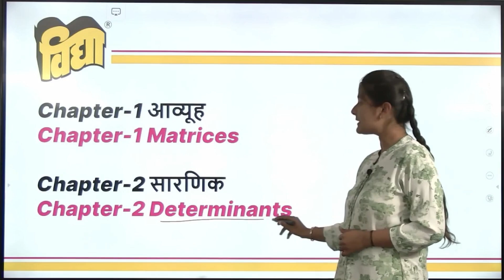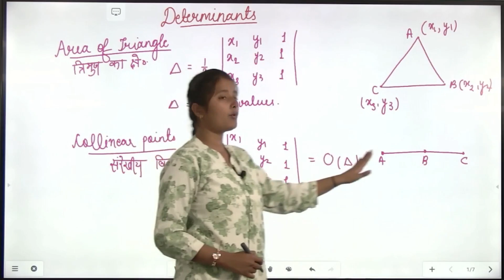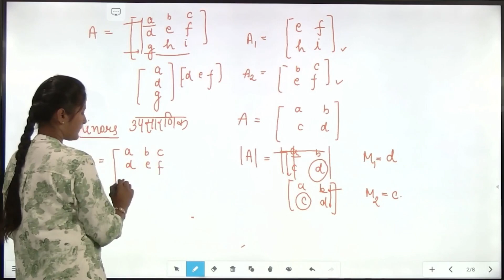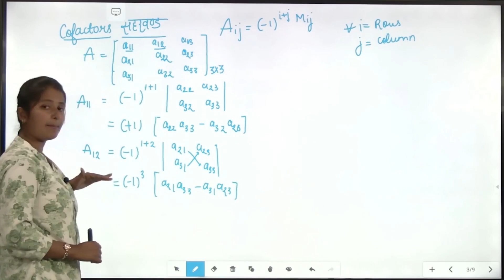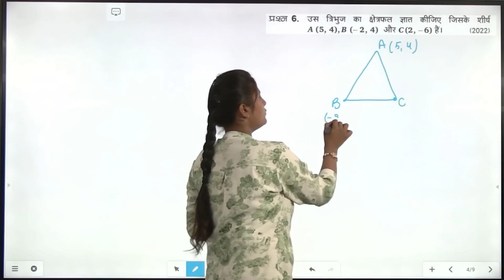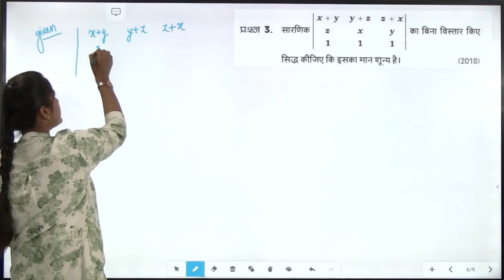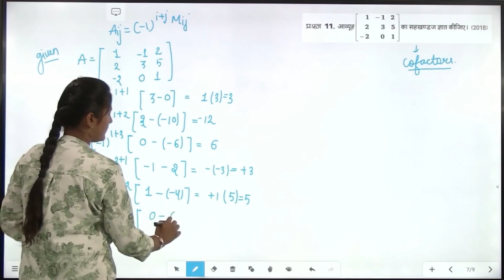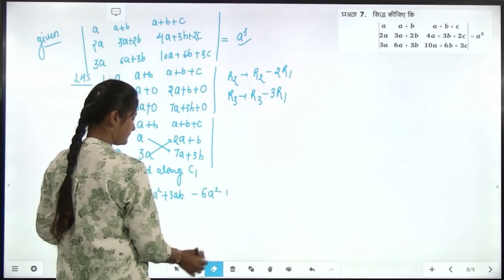गणित 12 | Chapter-4 | Unit-2 | Determinant | सारणिक (Part-2)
गणित 12th Class | Maths | सारणिक | Determinant | Free Classes | Hindi Medium | English Medium

Chapter-4 | Unit-2 | सारणिक | Determinant

In this Class, your Maths Teacher Aayushi Mam covers important questions and concepts for UP Board Exam.